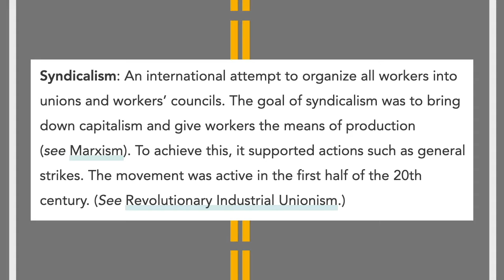Why The Winnipeg General Strike Was Important! [Road Reflections]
A look back at the Winnipeg General Strike of 1919